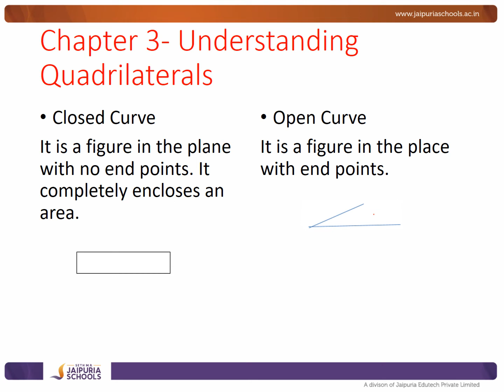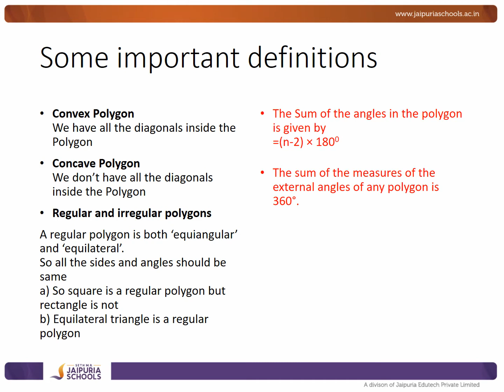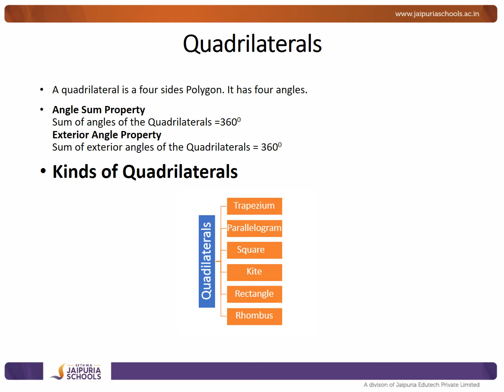chapter 3 understanding quadrilaterals 1561545897547